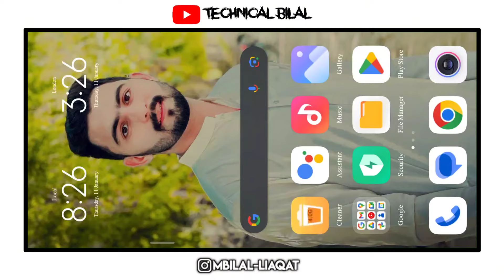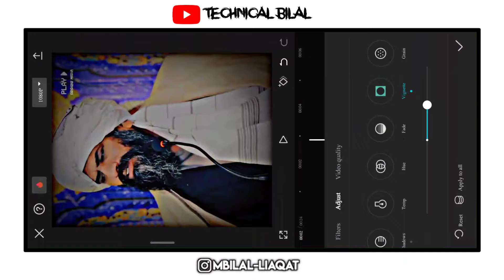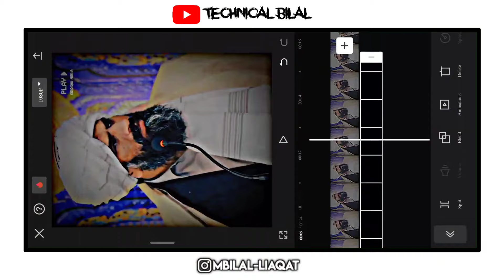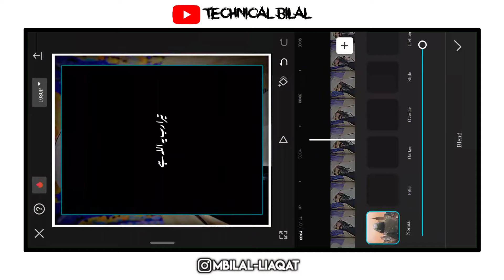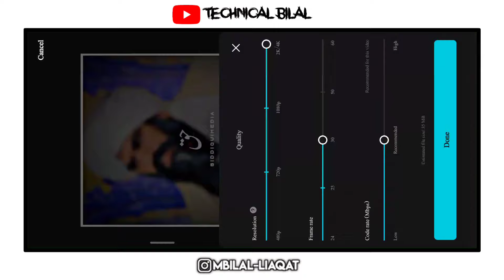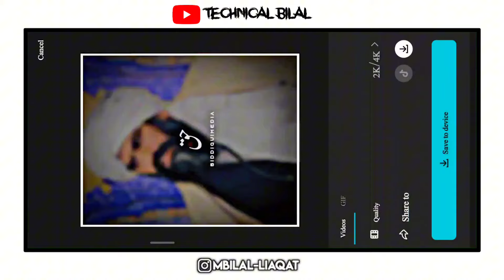How To Edit Islamic Video In CapCut | How To Make Dr Salman Misbahi Islamic Video Editing In CapCut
➡Your Quiries:-
how to make lyrics video in vn video editor, islamic status video editing,
islamic video, islamic urdu lyrics video editing, islamic whatsapp status video,
islamic urdu video editing,
capcut video editing, islamic video,
islamic status video editing, best islamic status video, islamic status video new islamic status new, islamic whatsapp status video best islamic, islamic short video status bangla,
islamic whatsapp stutas videosearch,
islamic music video editing,
islamic tune tiktok video editing,
how to make islamic videos for tiktok, islamic status video editing, islamic video editing in capcut, how to make islamic videos for youtube,
capcut app se lyrics video kaise banaye, islamic urdu lyrics video editing, islamic video status, islamic whatsapp status video, islamic urdu video editing, whatsapp status video,
islamic whatsapp stutas video,4k islamic status, islamic video status, islamic status, urdu lyrics video kaise banaye, how to make islamic aesthetic videos, islamic video tareeq masood, islamic smooth face video editing, islamic new tik tok video states, lyrics video editing in vn app, vn video editor lyrics video editing, islamic status video editing, capcut video editor, how to fix capcut urdu text problem, technical bilal, technical, bilal, bilal technical, materials by technical bilal, technical bilal open links,

How To Make Urdu Lyrics Video In VN App || Urdu Lyrics Video Kaise Banaye || VN Video Editor 2022

How To Make Urdu Lyrics Video In VN App || Urdu Lyrics Reels Video Kaise Banaye || VN Video Editor

Aesthetic Urdu Lyrics Video Editing In InShot App | How To Make Urdu Lyrics Video In InShot | InShot

Urdu Poetry Video Editing Tutorial in VN || How to make urdu poetry video in vn

How To Make URDU POETRY Video In VN VIDEO EDITOR..?? || Urdu Poetry Video Editing